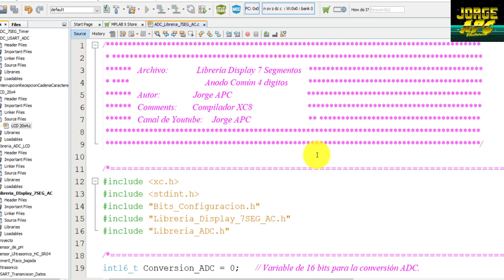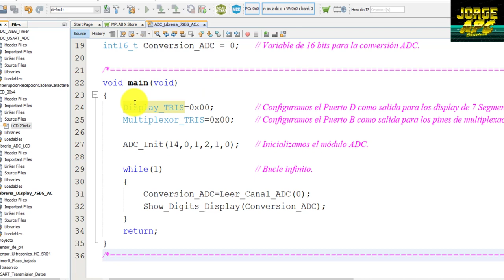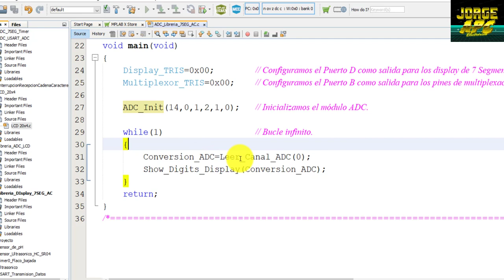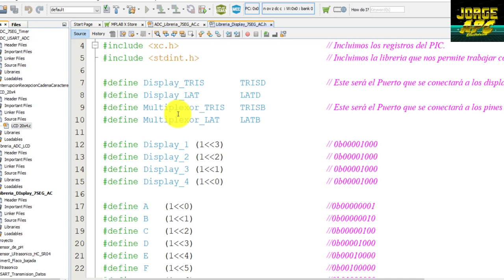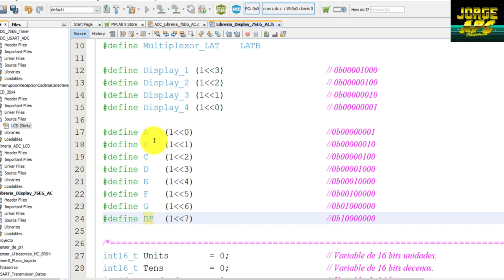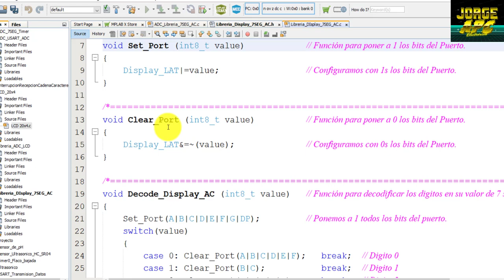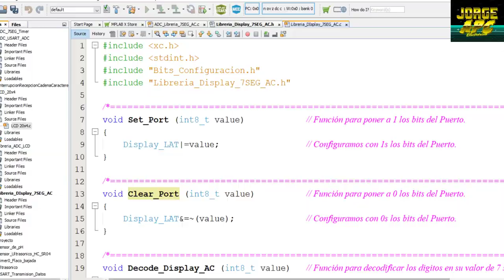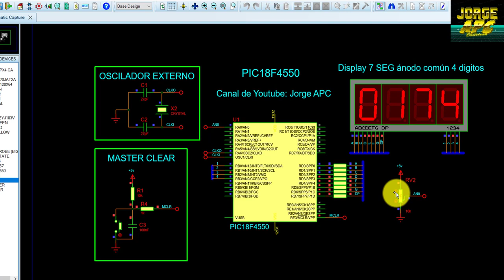PIC18F4550 Librería Display 7 segmentos ánodo común - multiplexación 4 dígitos MPLAB X – XC8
En este tutorial se utiliza una librería para controlar un display de 7 segmentos de ánodo común mediante la multiplexación de 4 dígitos.
El display se conecta al puerto D, mientras que la multiplexación se realiza mediante los pines RB0, RB1, RB2 y RB3 del puerto B.
El programa se realizo en el IDE de MPLAB X utilizando el compilador XC8

Jorge APC